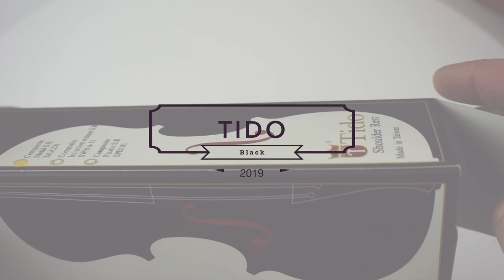Tido Violin Shoulder rest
Welcome to our new Shoulder Rest video series. This series will give you a good idea of the different shapes and sizes of shoulder rest available and also how to fit them to you Violin or Viola.